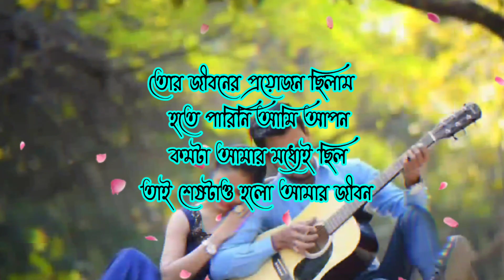ফিরিয়ে কি দিবে তুমি আমার জায়গা রাত গুলো